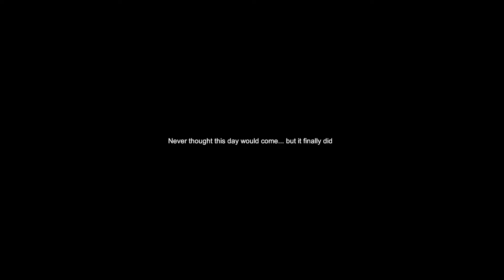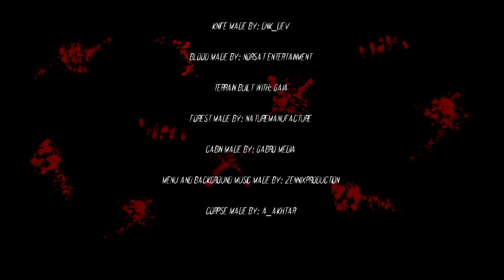A Lonely Cabin Trip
You take a trip to a secluded cabin to get away from everything but you discover that you are not alone...
Shout out to the creator Korvinrular :)